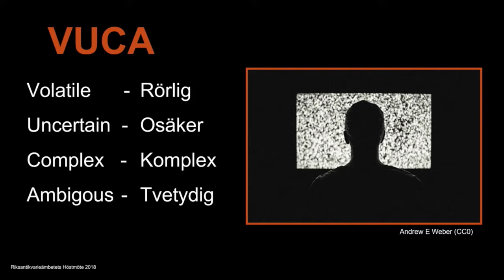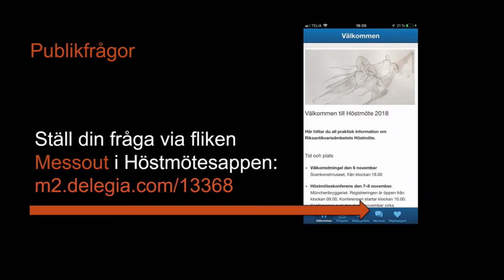Höstmöte 2018 - Lars Arméus öppnar årets möte och introducerar Evelina Wahlqvist